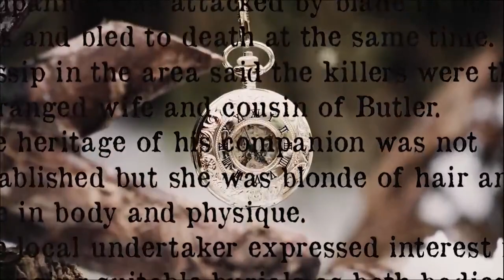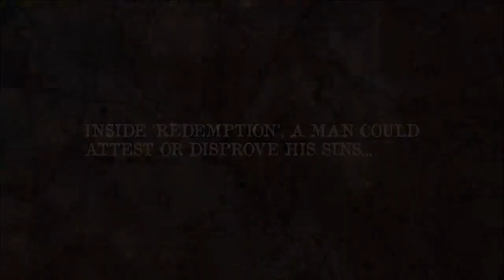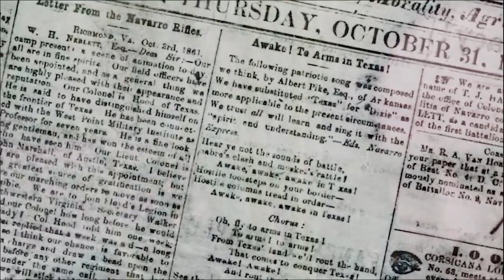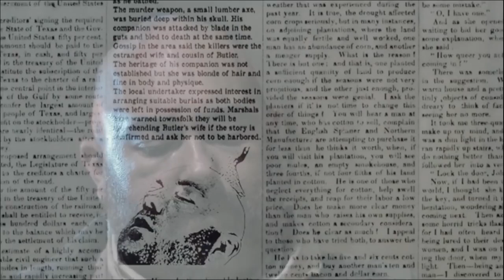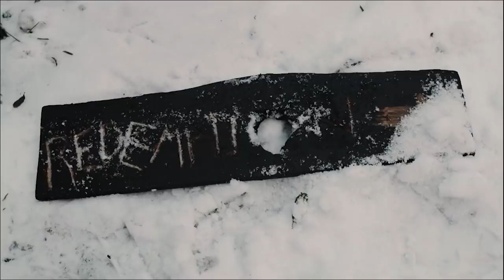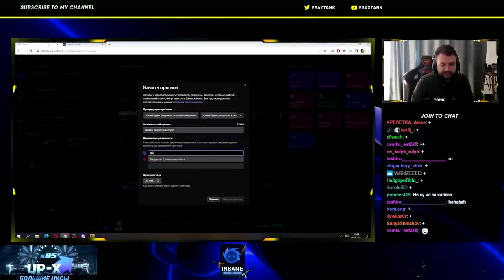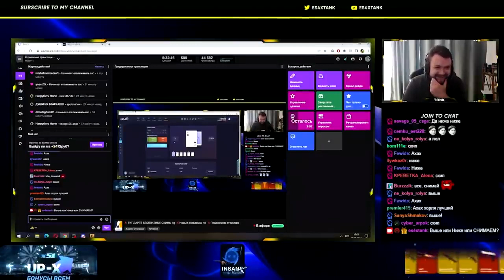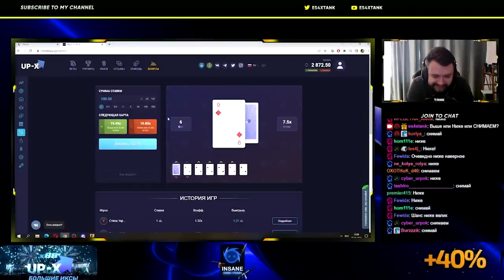Jail Breaker - Best Action Movie 2022 Special for USA full movie english HD